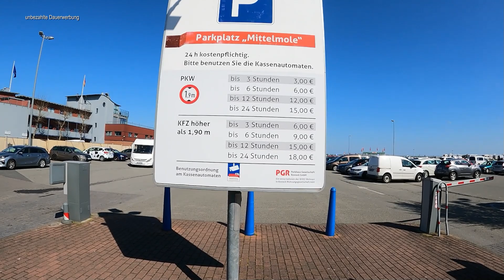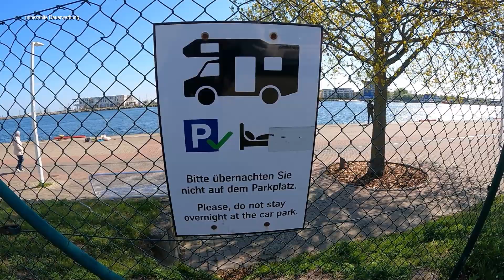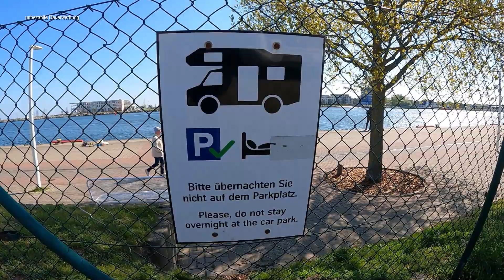Der "besondere" Wohnmobilstellplatz - Mittelmole Warnemünde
Schiffe gucken und maritimes Ambiente genießen, das ist Warnemünde. Kommt mit auf einen Streifzug durch den Ort und über den Stellplatz.

Hinweis zum Schild am Zaun:
Auf Nachfrage eines Mobilisten bei der Tourismusinformation soll das Übernachten *nach Zahlung der Kurtaxe* erlaubt sein.